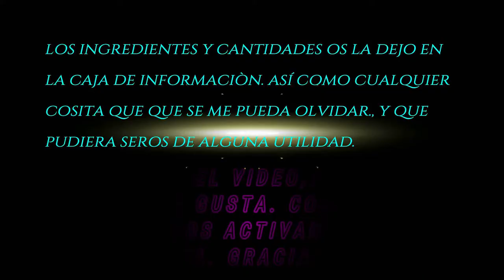BATIDO DE OREO ¡¡¡CON SORPRESA!!!TRES VARIEDADES DE GALLETAS. PASO A PASO.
INGREDIENTES:

En mi caso he utilizado tres variedades de galletas, es opcional, puedes utilizar la variedad que te guste.
La cantidad que yo he utilizado es de seis galletas de cada variedad.
Como INGREDIENTE SORPRESA, he utilizado un helado de oreo, para que le dé más sabor a este delicioso batido.
Leche al gusto, la cantidad que vayas  viendo, según te guste de espeso;   pero eso sí, tiene que estar muy fría. Yo he utilizado 400ml.

PARA DECORAR:

Nata montada (nata para batir o chantilly) Te dejo en la parte de arriba a la derecha, un video que subí, de como montar muy firme la nata.Con varios trucos.
Sirope de chocolate o de caramelo
Galletas de oreo.

Espero que te resulte tan delicioso como a mí